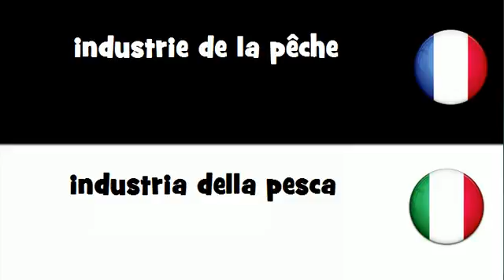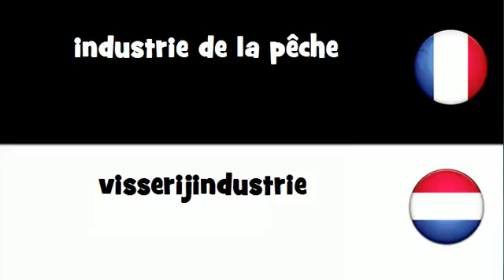Dites le en 20 langues # industrie de la pêche